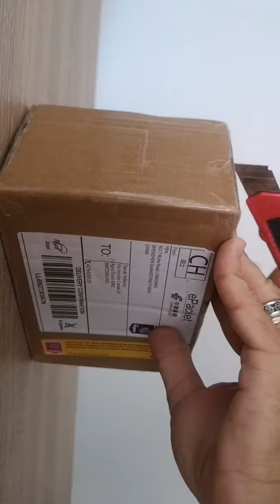GearBest Video on Thu Jul 11 21:30:18 GMT+02:00 2019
GearBest upload video by android app on Thu Jul 11 21:30:18 GMT+02:00 2019